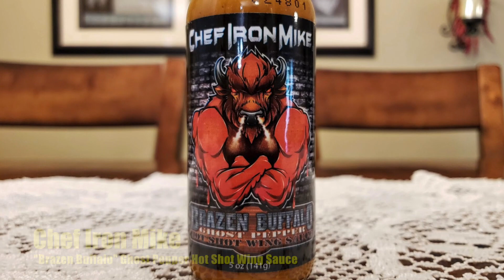Chef Iron Mike "Brazen Buffalo" Ghost Pepper Hot Shot Wing Sauce Review